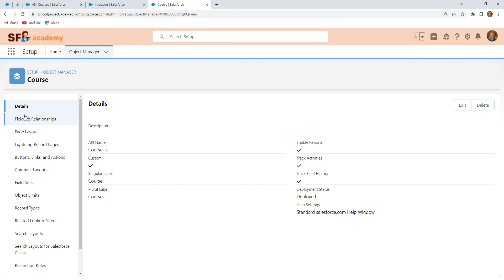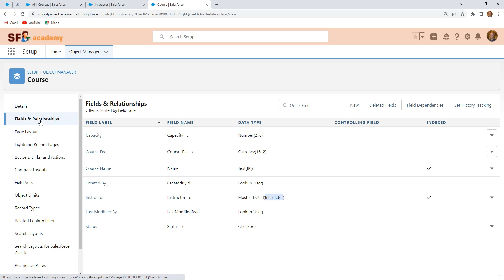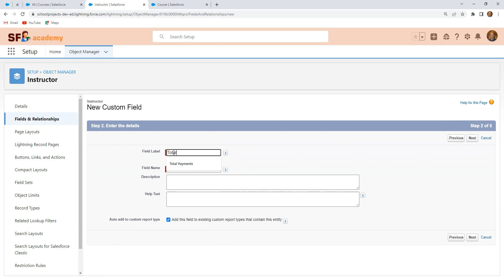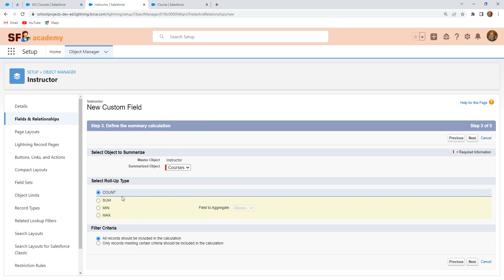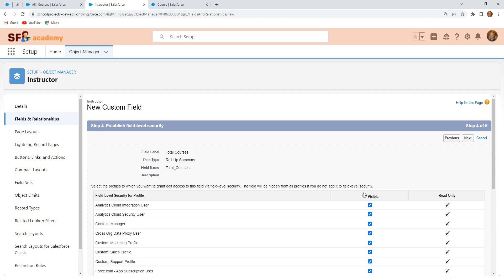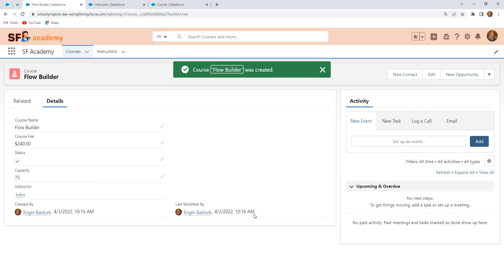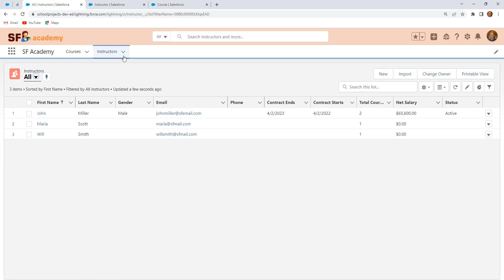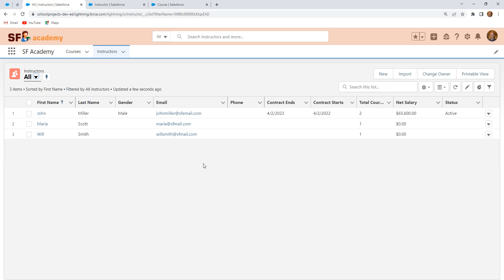Salesforce 14 | Roll Up Summary